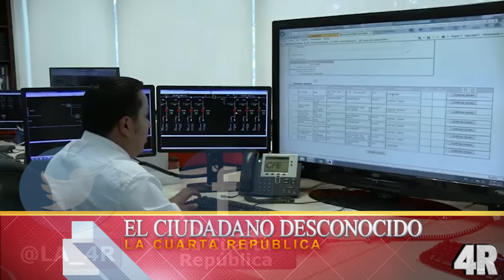¡¡ÚLTIMA HORA!! AMLO Levanta DEMANDA Contra IBERDROLA Por 4 MIL MILLONES - ¡Pagan O SE LARGAN De Mx!